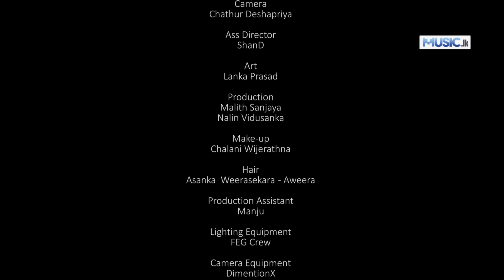Hada Pathule - Glory Band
Artist - Glory Band
Lyrics - Sanuka Wickramasinghe
Video Production - Chamil Pathirana @ Thaala Roopa Revolution